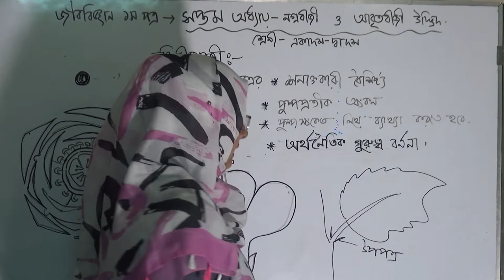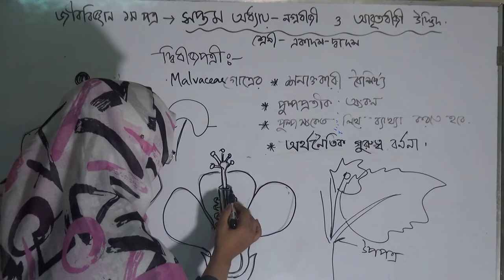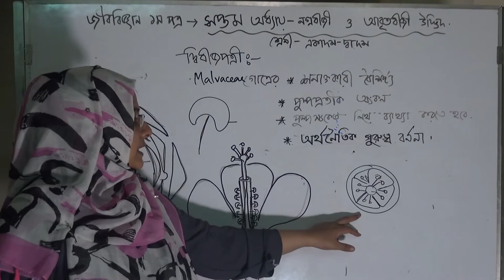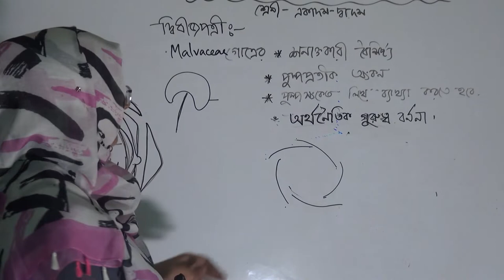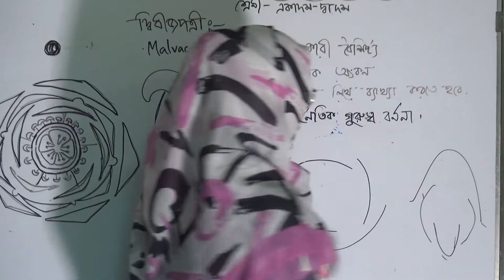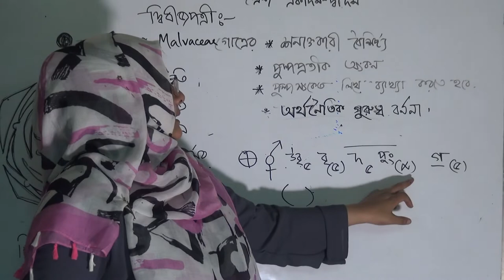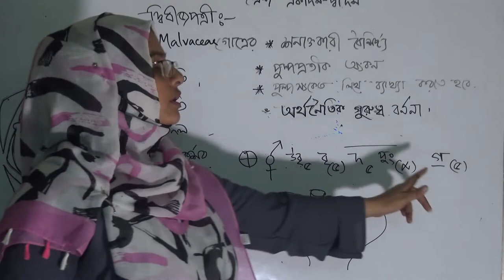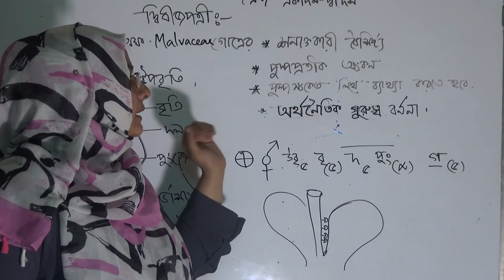Chapter 7: Dicotyledons-Malvaceae family.lecture 3, by FAM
Class Eleven- Twelve, Day Shift, Bangla medium,Group Science,Exam Pre- test.